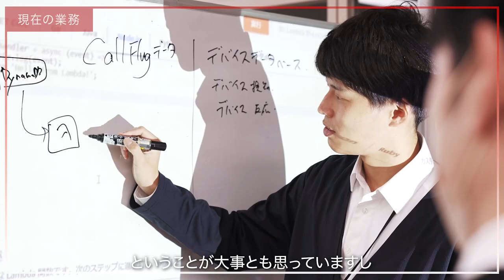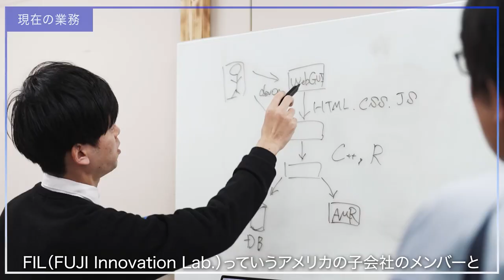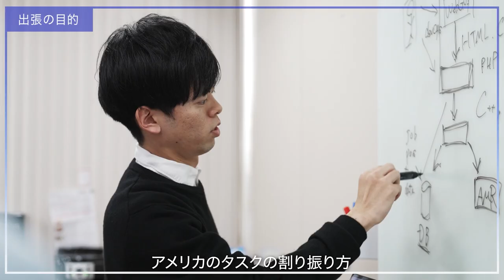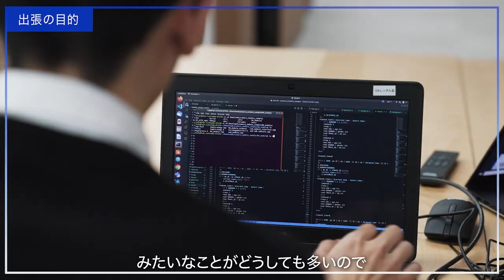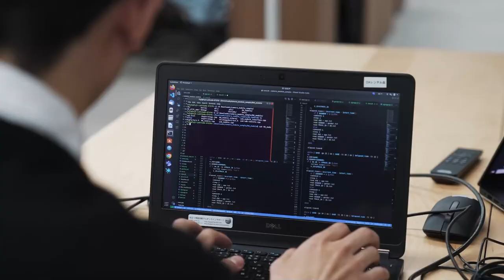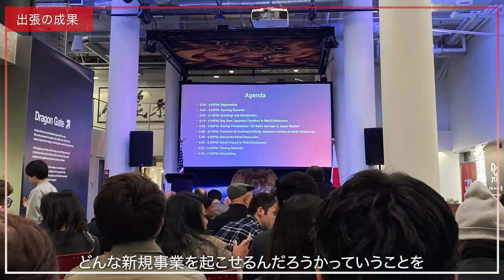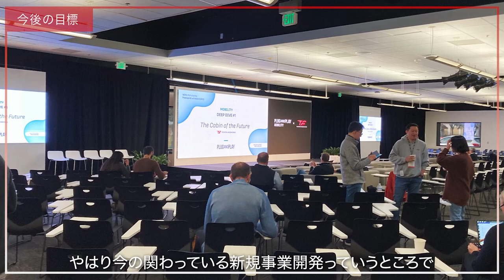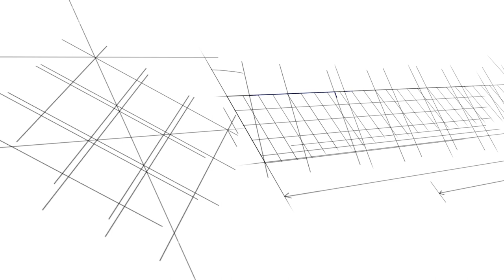【採用】新規事業創出 "青木さん・馬島さん編" | 株式会社FUJI